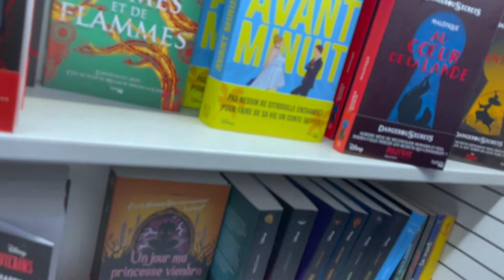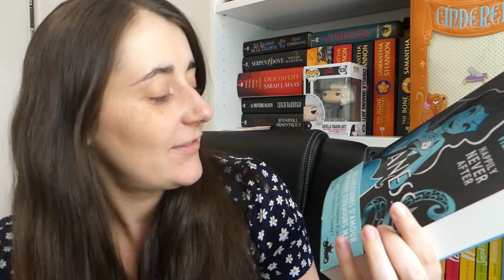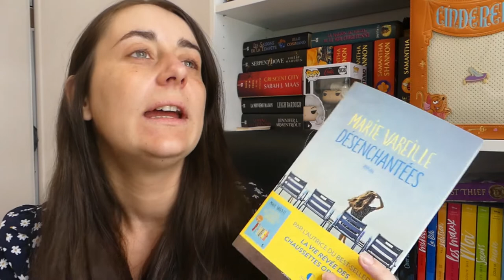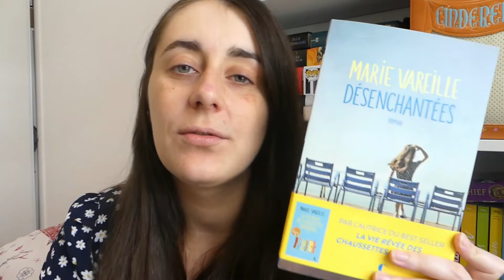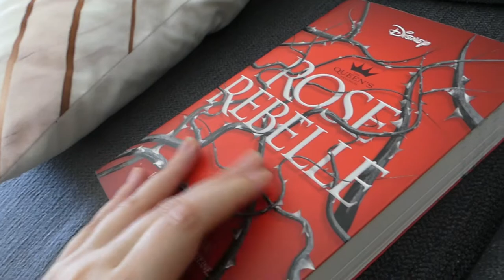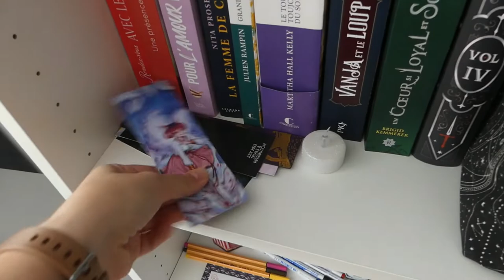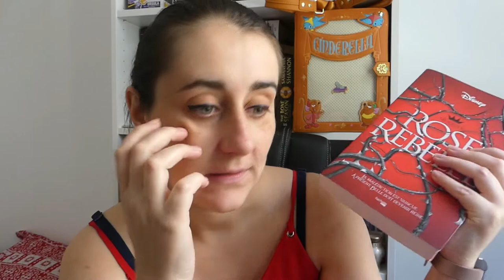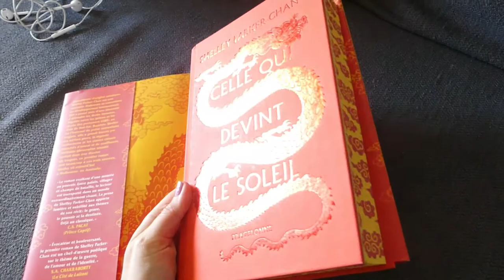VLOG LECTURE - 4 jours / 4 livres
On se retrouve aujourd'hui pour un vlog lecture car ça faisait longtemps et surtout j'avais 4 jours de repos de suite alors autant en profiter pour dégommer ma pile à lire!

Installez vous confortablement et c'est parti!

Chaine citée:
Livromancienne:

🌻 Chapitres:
00:00 Intro
00:30 Jour 1
13:09 Jour 2
19:12 Jour 3
27:29 Jour 4
35:36 Conclusion

Petit disclaimer: je ne considère pas qu'un livre que je n'ai pas aimé est mauvais, ce n'est juste pas un livre fait pour moi et il pourra tout à fait vous plaire :)